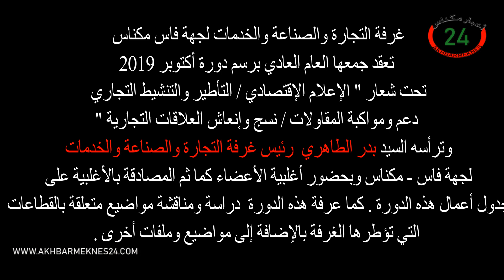ملخص جمع العام العادي للغرفة التجارة والصناعة والخدمات لجهة فاس مكناس دورة أكتوبر2019